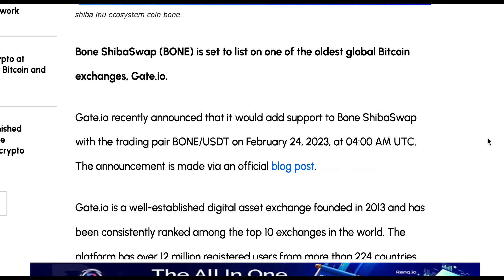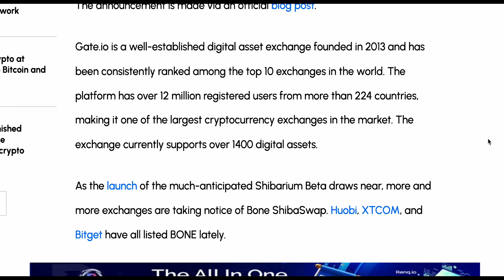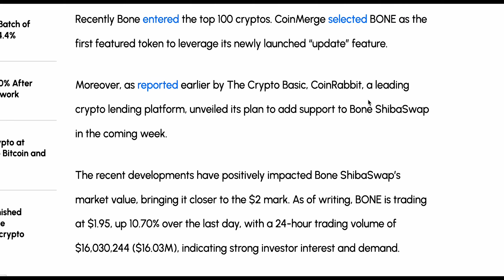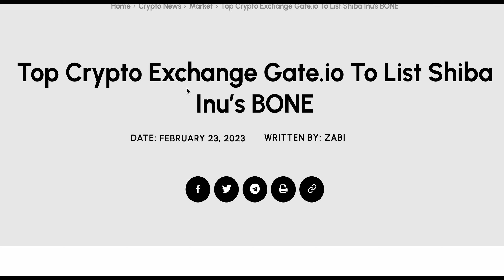ONE OF THE BIGGEST CRYPTO EXCHANGES WILL LIST BONE TOKEN BEFORE SHIBARIUM RELEASE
Digital asset exchange Gate.io has announced that it will list Bone ShibaSwap (BONE) on its platform, with trading pairs of BONE/USDT starting from February 24, 2023, at 04:00 AM UTC. As the launch of Shibarium Beta approaches, more exchanges are taking notice of BONE, with Huobi, XTCOM, and Bitget also recently listing the token.